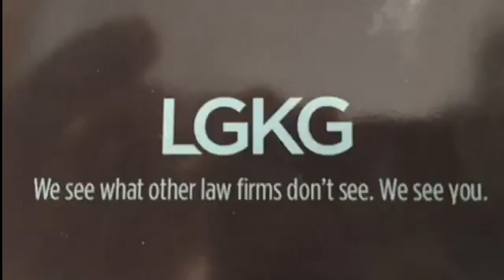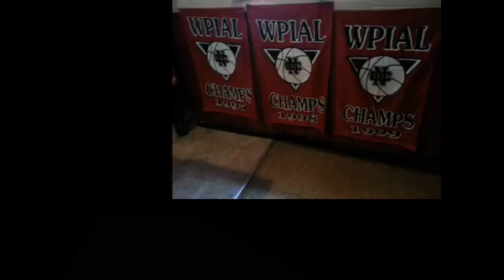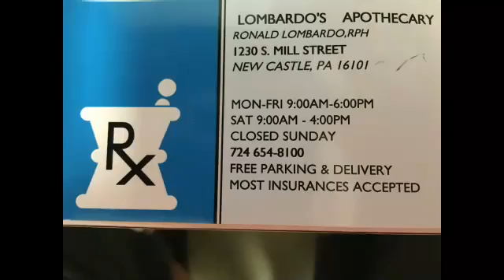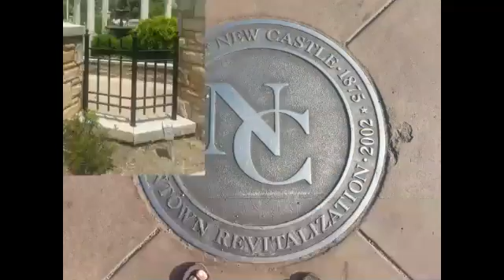NCTV45′s NewsWatch Morning Thursday August 16 2018 with Angelo Perrotta